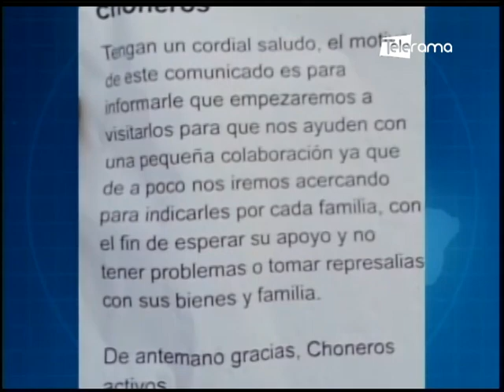Barrios se organizan en contra de la delincuencia